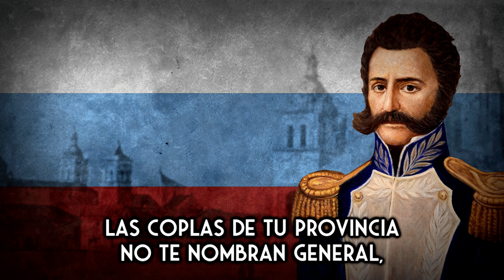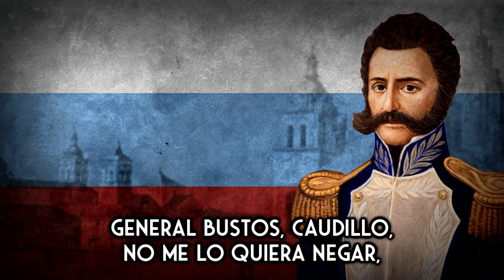Zamba del general Bustos - ✵ Canción federal cordobesa ✵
Autor: Abel Figueroa y Juan Carlos Zaraik Goulu
Interprete: Los de Córdoba